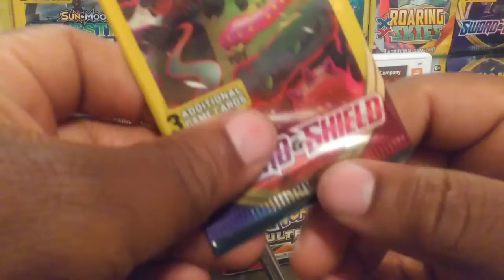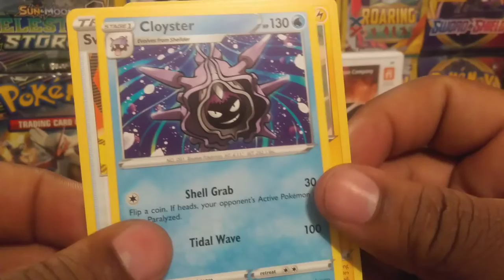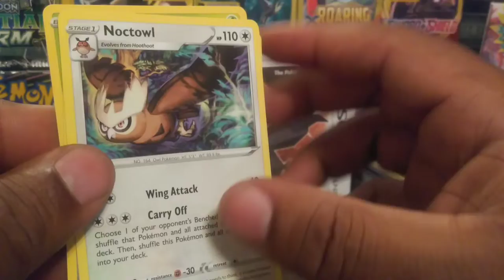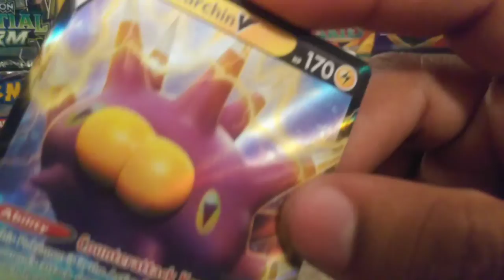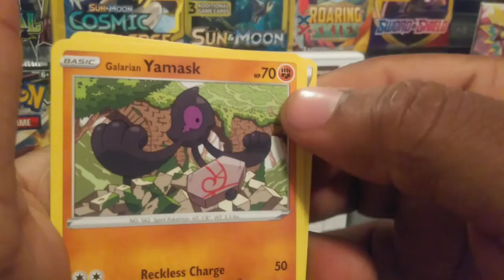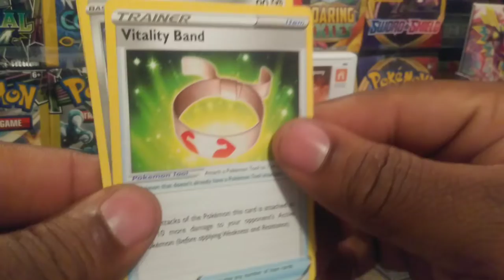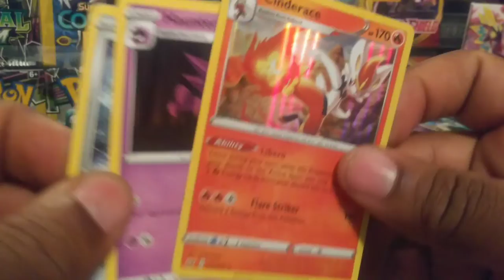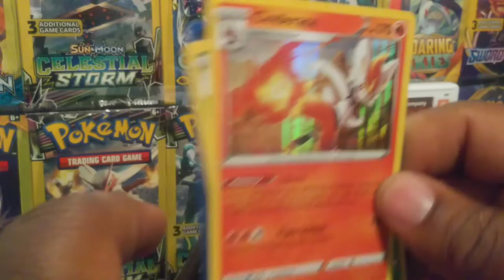Pokemon Penny Packs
Dollar Tree packs